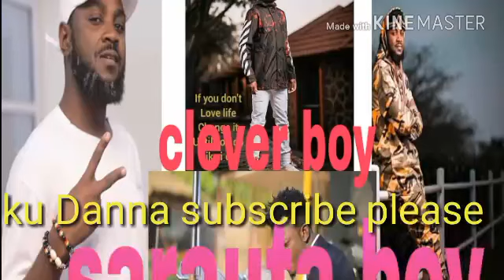Sarauta boy Adam a zango